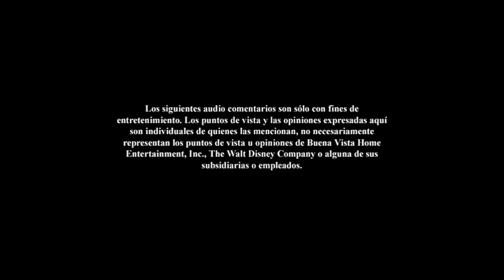Inicio DVD La Fabulosa Aventura de Sharpay 2011 (Argentina)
Le saque algunos trailers por copyright de la canción